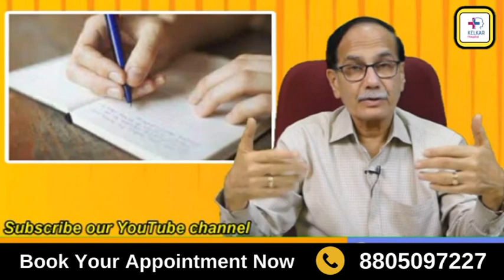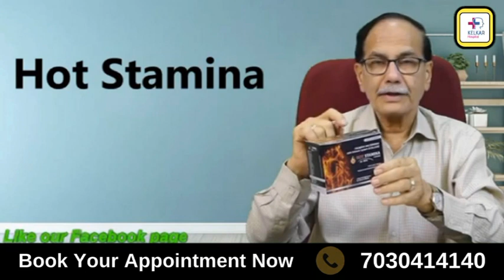बेहतर सेक्स के लिये Foreplay करने के जाने कुछ खास टिप्स Dr. Deepak Kelkar (M.D.) Sexologist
• Psychiatrist
• Hypnotherapist
• Psychotherapist,
• De-addiction Specialist
• Sexologist

     3 )Kelkar Hospital Channel

फोरप्ले एक बहुत ही मजेदार तरीका है जिससे सेक्स सेशन को और भी रोमांचक बनाया जा सकता है। इसमें चारों तरफ से भाग लेने वाले लोगों के बीच एक रोमांचक एवं सेक्सुअल अनुभव होता है। यह कुछ टिप्स दे सकता है कि आप किस तरह से फोरप्ले सेशन को अधिक एंजॉय कर सकते हैं:

ओरल सेक्स: ओरल सेक्स फोरप्ले के एक बहुत ही महत्वपूर्ण हिस्सा है। यह आपको और आपके साथी को व्यायाम देने में मदद कर सकता है और सेक्स सेशन को अधिक प्रियंकर बना सकता है।

रोमांचक भूमिका निभाएं: फोरप्ले में, आप अपनी पार्टनर को रोमांचक भूमिका निभाने के लिए कह सकते हैं। यह आपके सेक्सुअल अनुभव को गहराई और रोमांचकता प्रदान कर सकता है।

इंटिमेट संवाद: सेक्स सेशन के पूर्व आप और आपके साथी के बीच इंटिमेट संवाद करें। यह आपको दोनों को एक-दूसरे के साथ अधिक कनेक्ट कर सकता है और सेक्स सेशन के लिए अधिक उत्तेजित कर सकता है।

सेक्स टॉय्स और प्रेरणा: फोरप्ले में, आप सेक्स टॉय्स का उपयोग करके या सेक्स प्रेरणा पुस्तकों का उपयोग करके अपने सेक्स सेशन को अधिक रोमांचक बना सकते हैं।

कॉस्ट्यूम्स और रोल प्ले: कुछ लोगों को कॉस्ट्यूम्स पहनकर और रोल प्ले करने में रोमांच मिलता है। आप और आपके साथी इस तरह के रोमांचक प्रयोग को अपने फोरप्ले सेशन में शामिल कर सकते हैं।

याद रखें, फोरप्ले में सुरक्षा और सहमति की बड़ी प्राथमिकता होनी चाहिए। आपको और आपके साथी को सेक्स सेशन के पूर्व इसकी चर्चा करनी चाहिए ताकि आप दोनों की आरामदायकता और सुरक्षा सुनिश्चित हो सके।